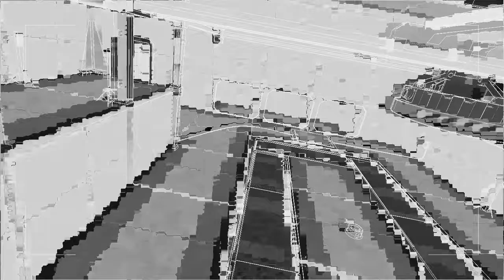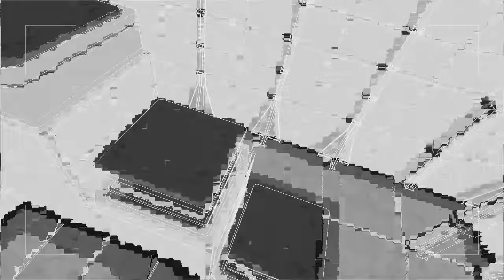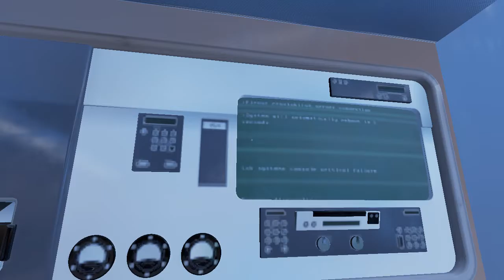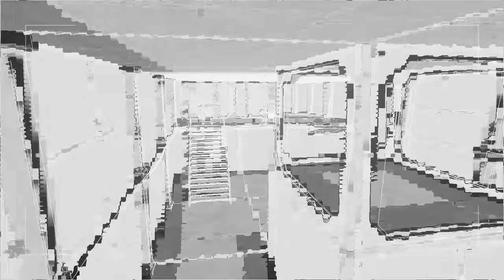Let's Play The Turing Test - Episode 5 "Teamwork"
This game has impressed me! I'm very happy right now. Now we get to talk about morality and human rights...